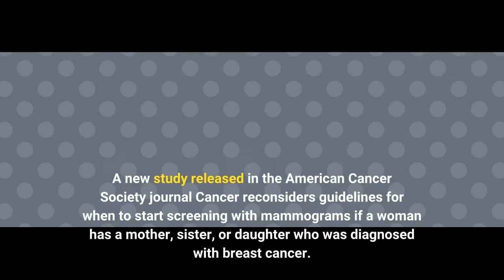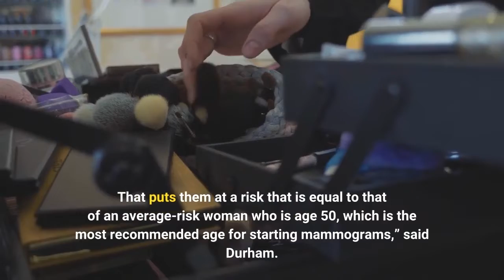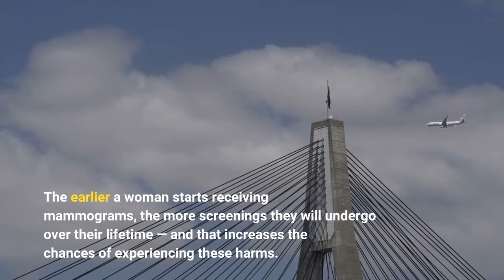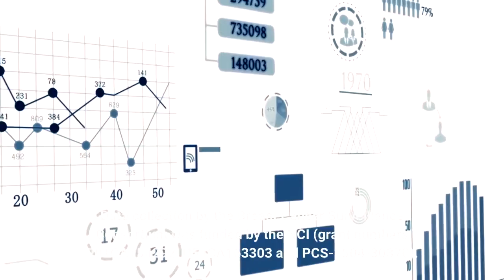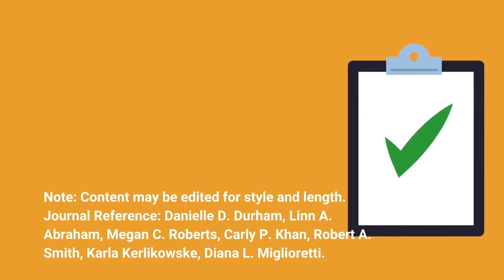Earlier mammograms for women with family history of breast cancer may not be needed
A new study released in the American Cancer Society journal Cancer reconsiders guidelines for when to start screening with mammograms if a woman has a mother, sister, or daughter who was diagnosed with breast cancer. Women with a first-degree family relative diagnosed with breast cancer, who are otherwise at average risk, are often advised to get screened 10 years earlier than the relative’s diagnosis age. However, there is little evidence to support the long-standing recommendation.
UC Davis Comprehensive Cancer Center researcher Diana Miglioretti joined Danielle Durham, with the Department of Radiology at University of North Carolina at Chapel Hill, and five other researchers on the study. They analyzed data from the Breast Cancer Surveillance Consortium on screening mammograms conducted from 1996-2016 to evaluate when screenings should begin for women with a family history of breast cancer.
More than 300,000 women were included in the national study. Researchers compared cumulative 5-year breast cancer incidence among women with and without a first-degree family history of breast cancer by relative’s age at diagnosis and screening age.
“The study concluded that a woman with a relative diagnosed at or before age 45 may wish to consider, in consultation with her doctor, initiating screening 5-8 years earlier than their relative’s diagnosis age, rather than a decade earlier. That puts them at a risk that is equal to that of an average-risk woman who is age 50, which is the most recommended age for starting mammograms,” said Durham.
BRCA gene mutation carriers may benefit from starting screenings earlier. Women ages 30-39 with more than one first-degree relative diagnosed with breast cancer may wish to consider genetic counseling.
Increasing the age for initiating screening could reduce the potential harms of starting breast cancer screenings too early. These include increased radiation exposure and false positive results that require women to return to the clinic for diagnostic imaging and possibly invasive procedures, but do not result in a breast cancer diagnosis. The earlier a woman starts receiving mammograms, the more screenings they will undergo over their lifetime — and that increases the chances of experiencing these harms.
“Mammography also may not perform as well in younger women because they are more likely to have dense breasts which increase the difficulty of finding cancer on the images and results in more false-positives,” Miglioretti said.
The other authors on this study include Linn A. Abraham, Kaiser Permanente Washington Health Research Institute; Megan C. Roberts, UNC Eshelman School of Pharmacy; Carly P. Khan, Patient-Centered Outcomes Research Institute; Robert A. Smith, American Cancer Society and Karla Kerlikowske, UCSF Health.
The study was supported through funding by the Cancer Prevention Fellowship Program, Division of Cancer Prevention and the National Cancer Institute (NCI) at the National Institutes of Health. Data collection by the Breast Cancer Surveillance Consortium was funded by the NCI (grant numbers P01CA154292, U54CA163303 and PCS-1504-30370). make a difference: sponsored opportunity Story Source: Materials provided by University of California – Davis Health . Original written by Stephanie Winn. Note: Content may be edited for style and length. Journal Reference:
Danielle D. Durham, Linn A. Abraham, Megan C. Roberts, Carly P. Khan, Robert A. Smith, Karla Kerlikowske, Diana L. Miglioretti. Breast cancer incidence among women with a family history of breast cancer by relative’s age at diagnosis. Cancer, 2022; DOI: 10.1002/cncr.34365 Cite This Page:
University of California – Davis Health. “Earlier mammograms for women with family history of breast cancer may not be needed.”...